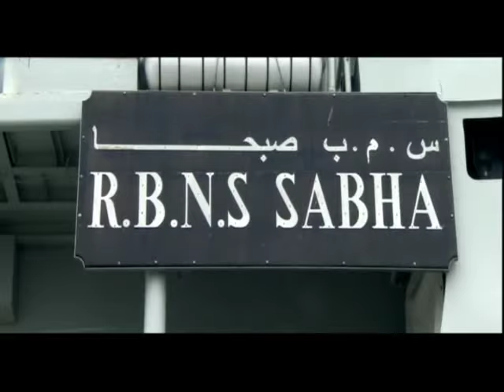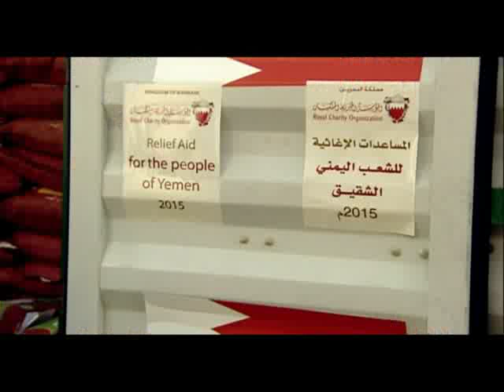البحرين: أغنية وطنية صاح لمنادي